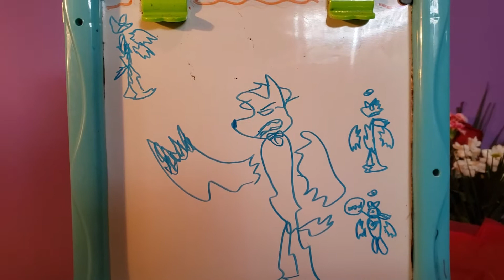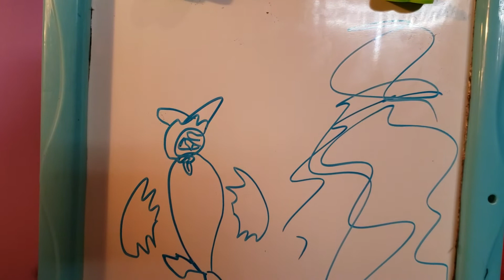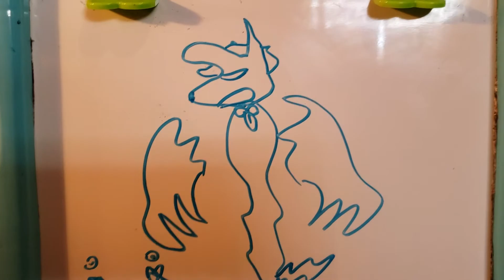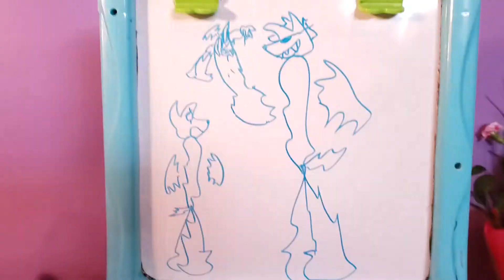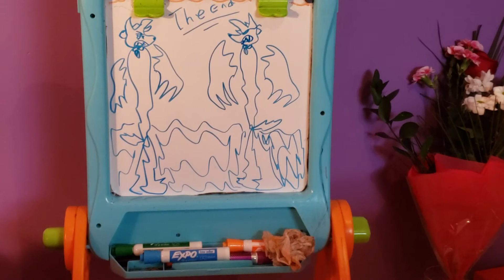Fighting the some of the army. Part 257